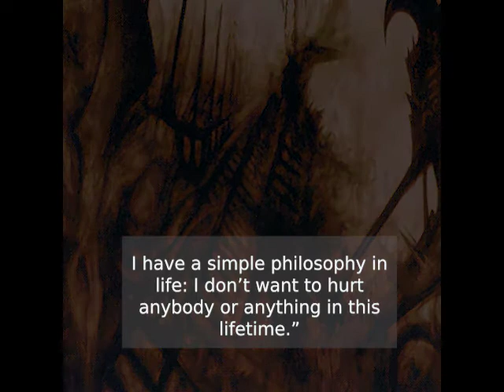Stepping Stone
From "Hand Carved Coffins:  A Mystery by Jimm Altman"
Silent Radio with David Chase, Mark Chandler, Karen De La Barre, Darryl Willis, and Jimm Altman